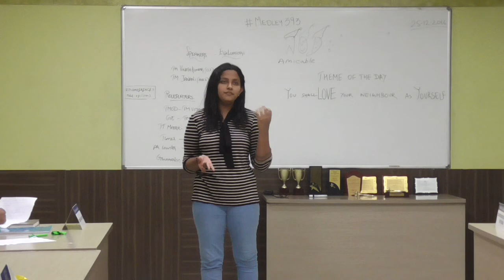Medley393 Janani's ACB2